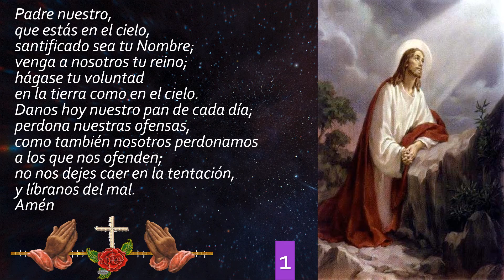OFRECIMIENTO EN UNIÓN CON EL CORAZÓN DE JESÚS 🙏🙏🙏